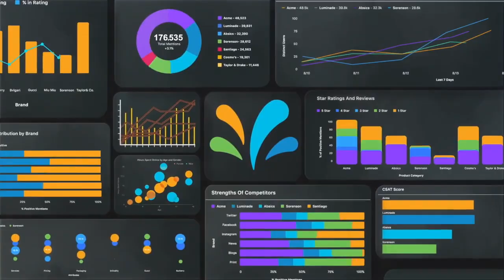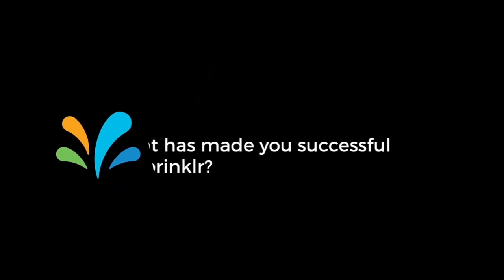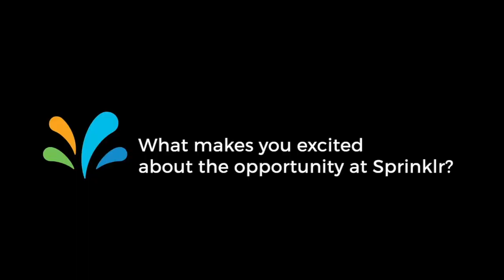Sprinklr Recruitment: How Sprinklr Help Employees Stay Happy And Content 🤷| Sprinklr Benefits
Learn how Joe Charnetsky, Director of the Business Value Group at Sprinklr solved the biggest problems of businesses using the only unified customer experience management platform in the market.

Sprinklr’s success is highlighted with its unique work culture where employees from around the world are given equal opportunities to succeed and learn together. With over 3000 fearless professionals passionately pursuing ambitious goals, genuinely caring about the customers and each other while having a lot of fun.

𝑾𝒉𝒚 𝒅𝒊𝒅 𝒆𝒎𝒑𝒍𝒐𝒚𝒆𝒆𝒔 𝒅𝒆𝒄𝒊𝒅𝒆 𝒕𝒐 𝒋𝒐𝒊𝒏 𝑺𝒑𝒓𝒊𝒏𝒌𝒍𝒓?
→ Employees at Sprinklr have taken advantage of the massive opportunity to work and solve hundreds of problems through different departments. From strategic support to sales execution, Sprinklr has left no stone unturned to provide the best services to the customers. At Sprinklr, we just don’t solve the problem of social listening but develop cutting edge technology to provide the best customer experiences.

An employee at Sprinklr said ‘The main reason I decided to take a leap of faith was because I believed that this organization and the culture that's being created here is real. It's true and it's transferable to our customers as well ultimately makes my job a lot easier being able to speak to something that you know I can back we're very upfront about what we can do but if we can't do it we'll work with you to figure it out together and innovate together.’

𝑾𝒉𝒂𝒕 𝒎𝒂𝒅𝒆 𝒆𝒎𝒑𝒍𝒐𝒚𝒆𝒆𝒔 𝒔𝒖𝒄𝒄𝒆𝒔𝒔𝒇𝒖𝒍 𝒂𝒕 𝑺𝒑𝒓𝒊𝒏𝒌𝒍𝒓?
→ Employees at Sprinklr have been presented with a leadership style that's helping to foster a very productive and successful career while working at Sprinklr for many years. With Sprinklr’s careers, there's plenty of room to grow into different positions and not necessarily stay in the same role. This is a company that puts nothing but pathways in front of you across all domains and continues along leadership paths as well.

𝑾𝒉𝒂𝒕 𝒎𝒂𝒌𝒆𝒔 𝒆𝒎𝒑𝒍𝒐𝒚𝒆𝒆𝒔 𝒆𝒙𝒄𝒊𝒕𝒆𝒅 𝒂𝒃𝒐𝒖𝒕 𝒕𝒉𝒆 𝒐𝒑𝒑𝒐𝒓𝒕𝒖𝒏𝒊𝒕𝒊𝒆𝒔 𝒂𝒕 𝑺𝒑𝒓𝒊𝒏𝒌𝒍𝒓?
→ Apart from an exciting work culture, Sprinklr now has a validation from the market that the growth of modern channels has been successful for the clients all over the world. We can say, it has been validated by the biggest and most complex companies in the world. Today, we have become a newly listed public company and we are on a growth trajectory.

Ｖɪᴅᴇᴏ Ｃʜᴀᴘᴛᴇʀꜱ 👀
0:00 Introduction
1:15 Why do employees join Sprinklr?
3:00 What made employees successful at Sprinklr?
5:00 What makes employees excited about the opportunities at Sprinklr?
6:00 Conclusion